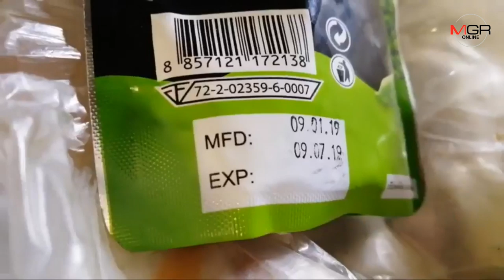วอนสังคมช่วย 10 ชีวิต...ยายเลี้ยงหลานพิการสมอง กับอีก 9 ชีวิต ด้วยการเก็บขยะกิน